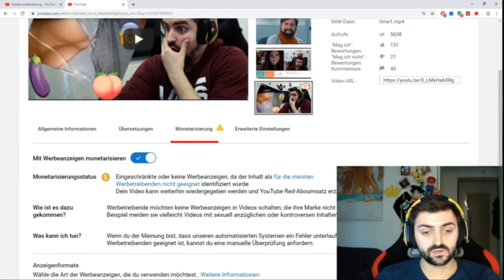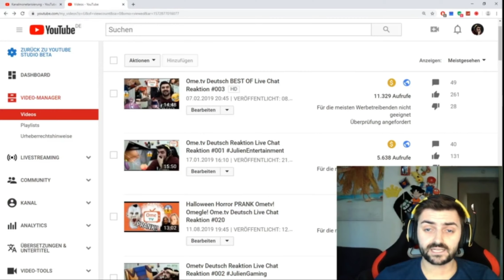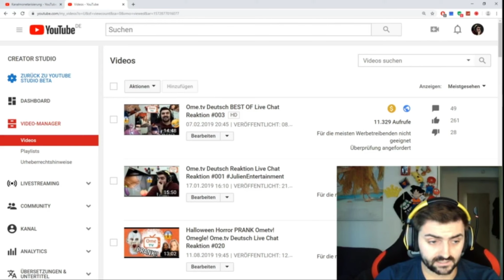Geld verdienen mit Youtube!?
Hey Leute Herzlich Willkommen auf meinem Kanal! Heute gibt es wieder ein neues Video für euch, diesen mal ein etwas anderes Video, fast schon eine Art Parodie Video. Also nicht zu ernst nehmen ^^

Hier geht es auch um die Monetarisierung!